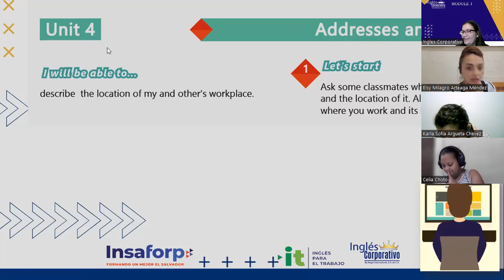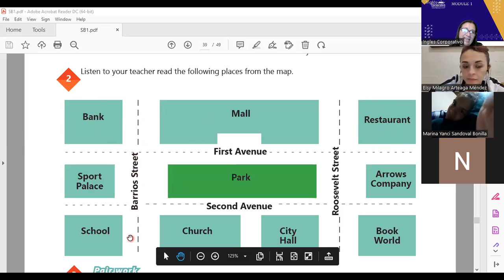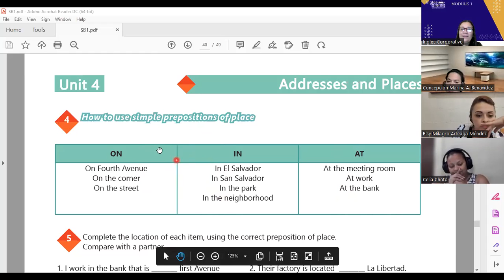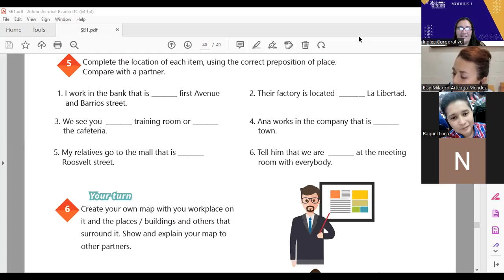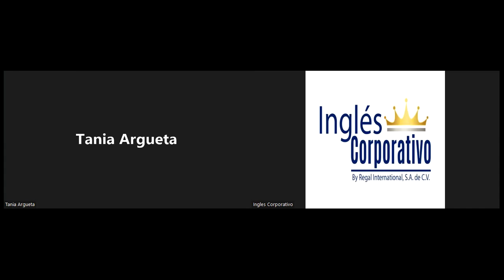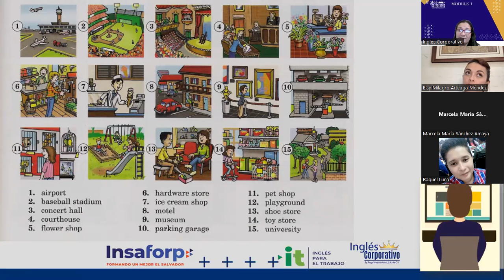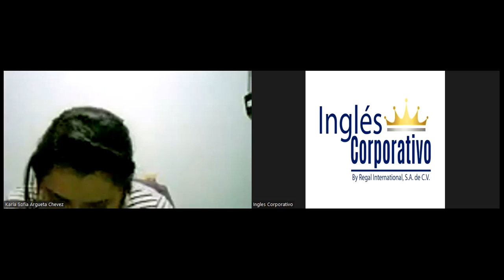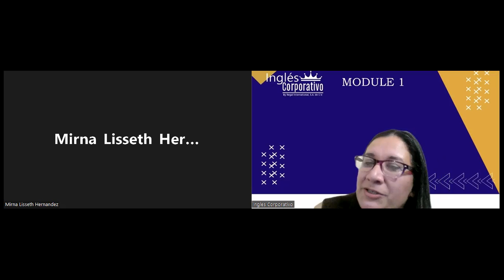Ingles Corporativo-24-05-2022-How to use prepositions of place